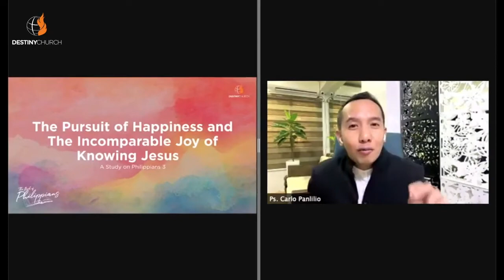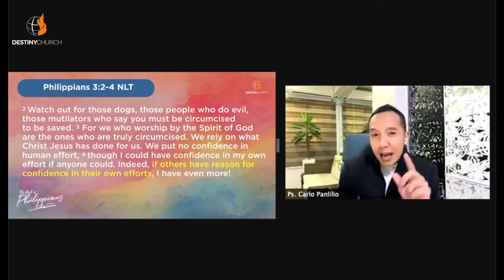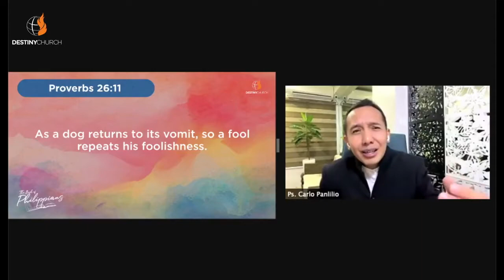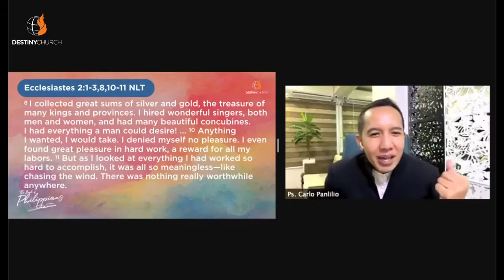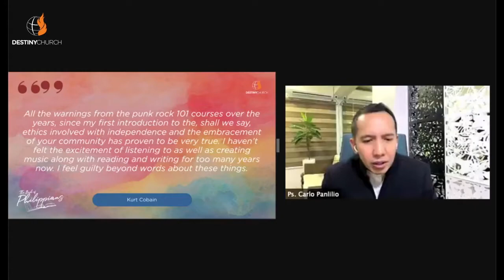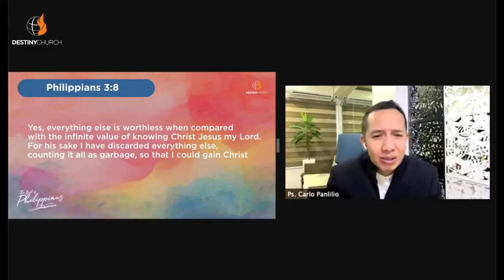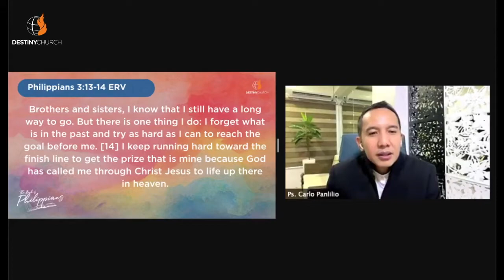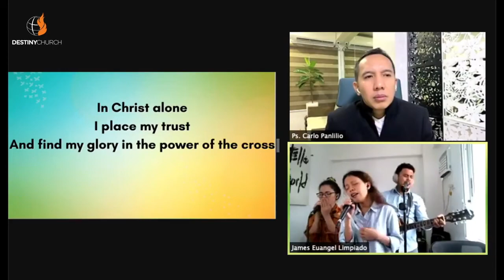The Pursuit of Happiness and The Incomparable Joy of Knowing Jesus- Ps. Carlo Panlilio (May 23,2021)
Whatever happens, my dear brothers and sisters, rejoice in the Lord. I never get tired of telling you these things, and I do it to safeguard your faith.

Two Pursuits:
Worthless Pursuit VS. Worthy Pursuits

How do continue in this Worthy Pursuit?
1. Press on!
2. Forget the Past
3. Eyes on the Prize

Matthew 13:44-46 Voice
The kingdom of heaven is like a treasure that is hidden in a field. A crafty man found the treasure buried there and buried it again so no one would know where it was. Thrilled, he went off and sold everything he had, and then he came back and bought the field with the hidden treasure part of the bargain. [45] Or the kingdom of heaven is like a jeweler on the lookout for the finest pearls. [46] When he found a pearl more beautiful and valuable than any jewel he had ever seen, the jeweler sold all he had and bought that pearl, his pearl of great price.

Like | Love | Follow | Share | Watch Party